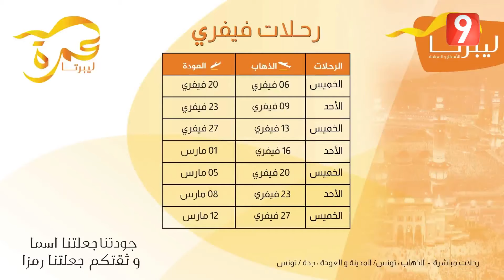El Matinale S03 - EP116 P02